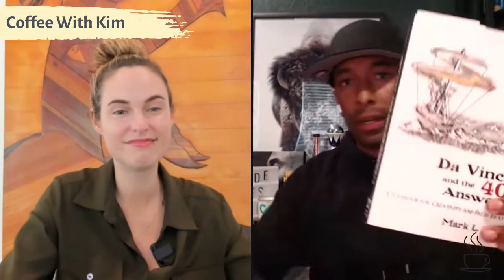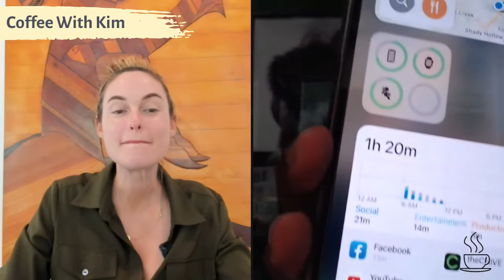Staying Authentic In Sales With Kevin "KD" Dorsey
0:00 Kevin "KD" Dorsey
03:02 Thinking Forward
09:35 Staying Curious
13:00 How To Become Memorable
20:17 Building an Audience
34:20 Being Intentional With Your Time
41:34 Mentors vs Advisors
47:10 Speed Round

CAN I POP IN YOUR INBOX? IT'S FUN, I PROMISE!